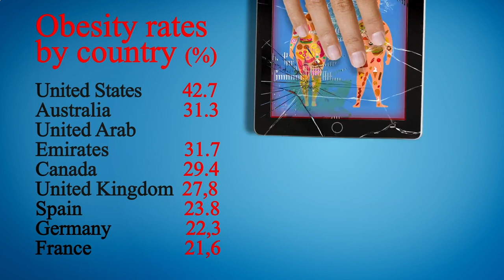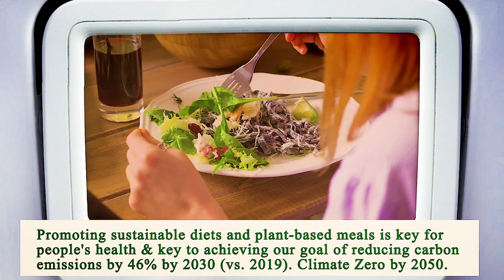Nearest Restaurant to Me Manhattan 10038 NY, New York County, New York, United States